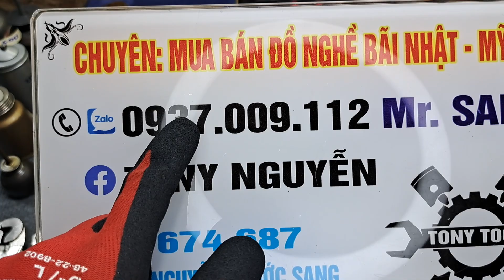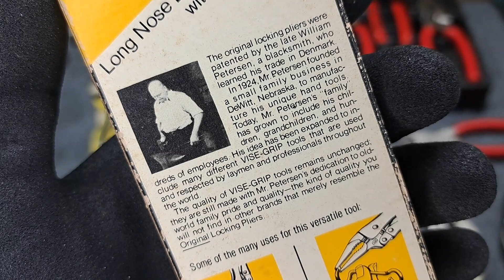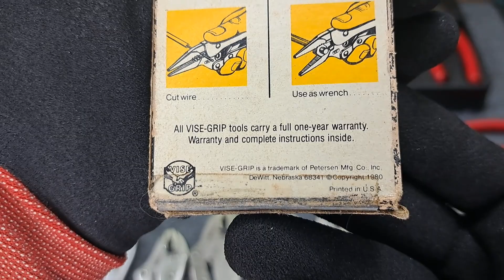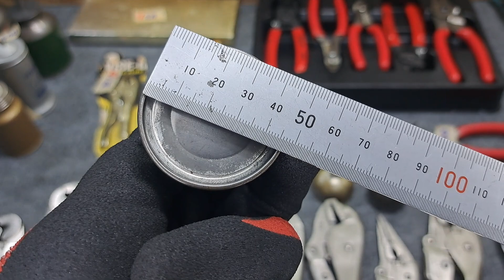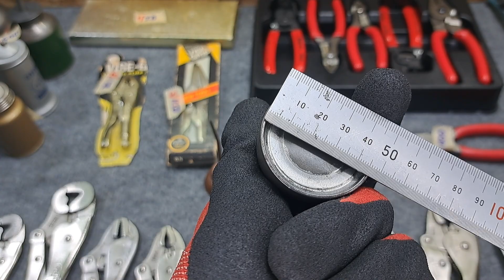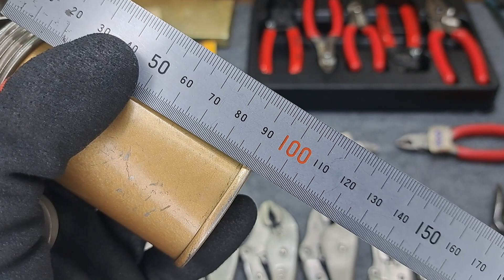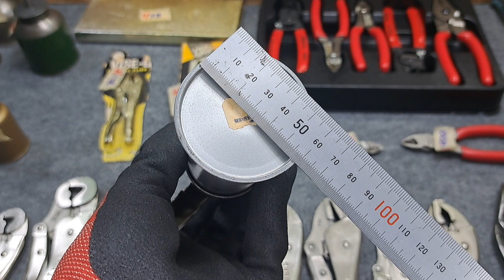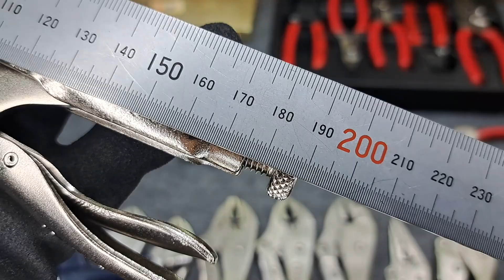@TONYTOOLS📌CLIP 9️⃣1️⃣📌T4 31/5 - Đồ nghề Mỹ 🇺🇲 tuyển chọn - 0937009112 SANG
☎️ : 0️⃣9️⃣3️⃣7️⃣0️⃣0️⃣9️⃣1️⃣1️⃣2️⃣ SANG

🏡 : Chợ HIỆP BÌNH-Phường Hiệp Bình Chánh - Thành phố Thủ Đức - TPHCM

✅ Chuyên mua bán đồ nghề bãi 🇯🇵, 🇺🇲, 🇩🇪 & các nước khác.

✅ Tất cả các mặt hàng đều đã được chọn lọc, vệ sinh kỹ & bao sử dụng cho quý khách hàng.

⚜️ Đơn hàng từ 300k (tùy mặt hàng) trở lên chuyển khoản em bao ship toàn quốc
⚜️ Đơn hàng dưới 300k chuyển khoản + 20k em bao ship
✅ Hỗ trợ 50% PHÍ SHIP COD cho khách hàng đã từng mua hàng bên e với đơn hàng từ 300k trở lên
⛔ SHIP COD CÓ CỌC PHÍ SHIP
⚜️ Tất cả đơn hàng SHIP COD vui lòng chịu phí ship giúp e

❇️ Kính chúc quý khách hàng luôn mạnh khỏe, bình an & tìm được món hàng ưng ý để sử dụng. Xin chân thành cám ơn quý khách.